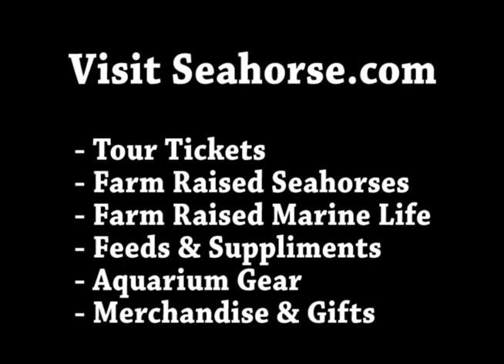Ocean Rider Presented by Let's Go Fishing Hawaii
An up-close look at the Hawaiian aqua farm, Ocean Rider and interview with Carol Cozzi-Schmarr.   Carol discusses the efforts in captive breeding of seahorses and the impact of the world's ecosystems - particularly Hawaii.

Tours of the Ocean Rider aqua farm are available and encouraged by all who visit Kona, Hawaii.  Tickets may be purchased on-line at seahorse.com